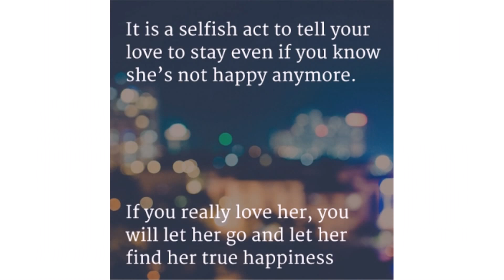Top Selfish Sayings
One of human nature is to become selfish even once in their life. It is something no one can deny. Whether it is our intention or not, still we come to a point that what we think is all about ourselves. It is not always something bad. What is bad is when we tend to hurt someone just to make us feel good. Here you can find different sayings, quotes, and messages about selfishness.